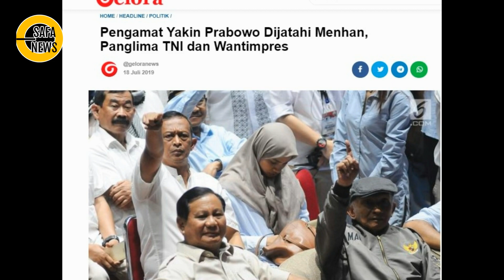KABAR TERBARU ! PRAB0W0 DAPAT JATAH MENHAN & PANGLIMA TNI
Selamat Datang di channel SAFA NEWS